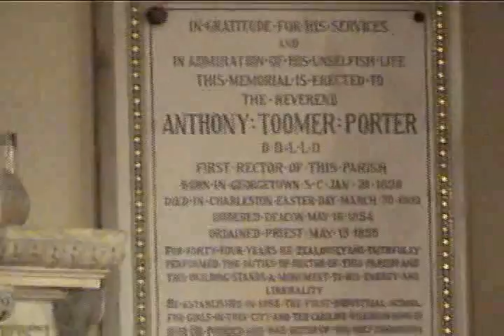Church of Holy Communion